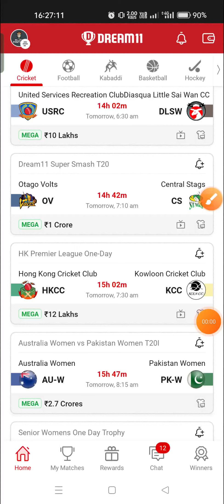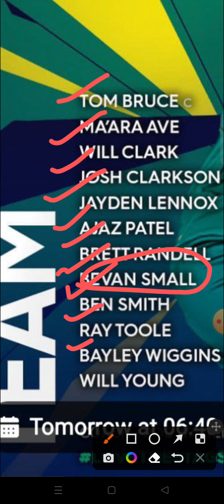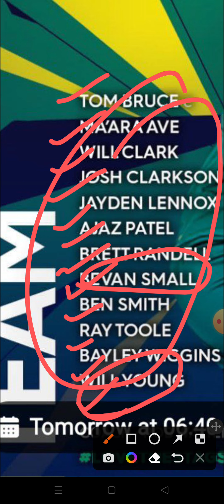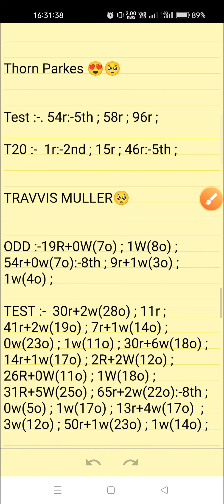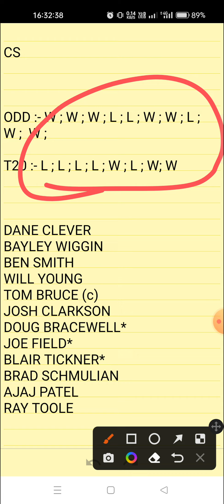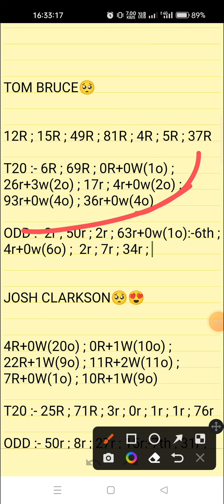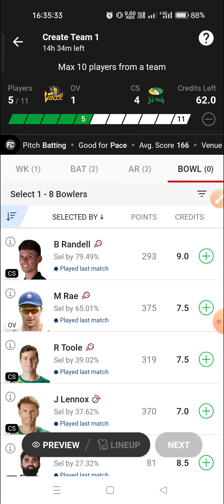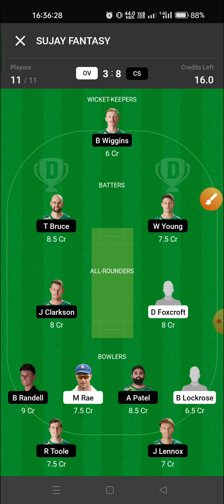OV VS CS || OTAGO VOLTS VS CENTRAL STAGS || DREAM11 SUPER SMASH T20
SUJAY KUMAR